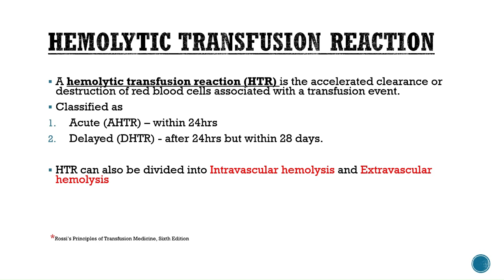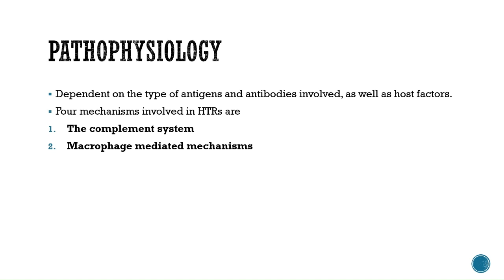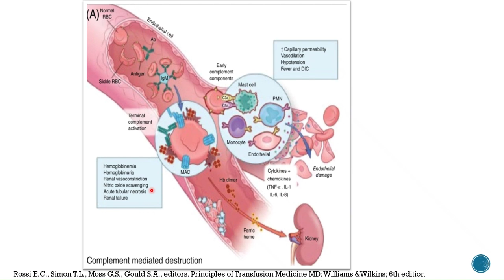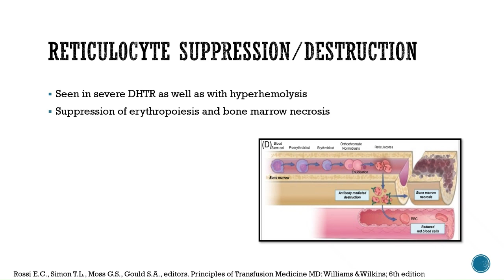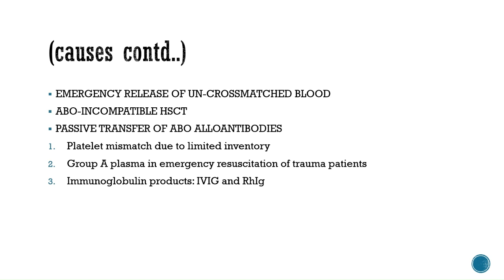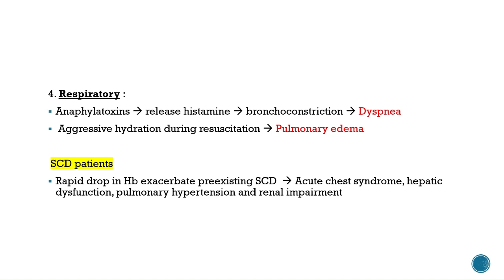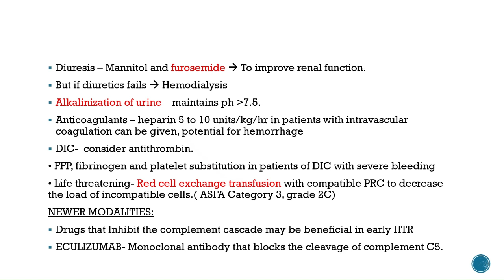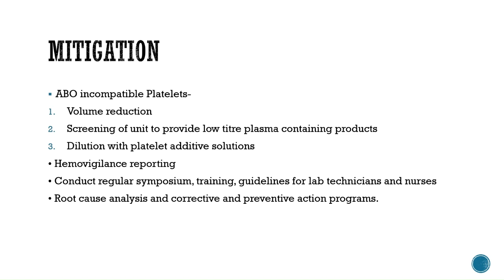Acute Hemolytic Transfusion Reaction (Episode 68)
In this video, we will explore the critical topic of Acute Hemolytic Transfusion Reaction (AHTR), a potentially life-threatening complication that transfusion medicine specialists encounter. Let us deep dive into the causes, symptoms, management and preventive strategies of AHTR.
Happy Learning!!